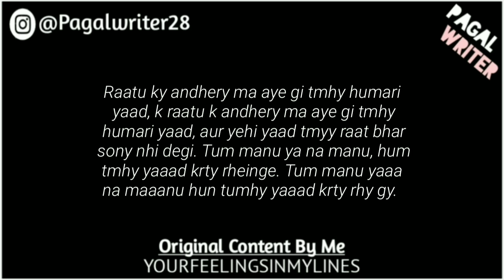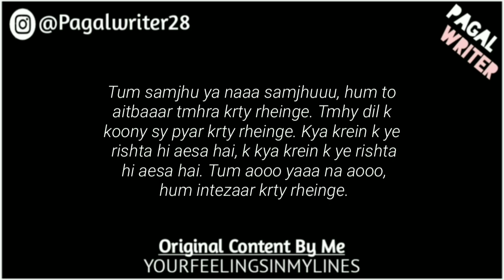“Oye Pagal Sun” - Love Lines Status - Whatsapp Status Poetry - Gf/Bf Poetry of Love - Pagal Writer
Tum Bhi Galat Ho Sakte Ho.. ✨ || Reality Check Poetry || @Let's Talk Ft. Anubhav Agrawal

Yeh Sunlo, Samajhlo, AUR YAAD RAKHO! 🔥 | Motivating Words by Anubhav Agrawal

Hum Nibha Le Jayenge.. 🥰♥️ || Soulful Spoken Word Poetry || Anubhav Agrawal

Jaan, Thankyou so much for everything 🥰♥️ || Romantic Soulful Poetry || Anubhav Agrawal

Gf/Bf_PoetryOfLove

bf,
love status,
9200 shashank singh tik tok,
love status,
guru randhawa,
poetry,
poetry status,